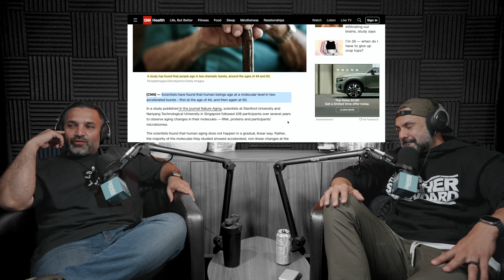Episode 246 | Real Money Making Habits 🌳 That Can Make You Millions 💵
In this episode of The Higher Standard, your charming hosts Chris, Saied, and Haroon dive deep into the habits that might be holding you back from financial freedom, inspired by Humphrey Yang’s insightful YouTube video “The Middle Class Habits Keeping You in the Rat Race.” The trio dissects the habits that seem harmless but might be chaining you to mediocrity, and they share their own witty takes on breaking free and creating real wealth. Get ready for some laughs, real-talk advice, and actionable steps to escape the rat race for good. Spoiler: It's not just about skipping that morning latte!

➡️ Expect a dynamic conversation that balances humor and depth, with takeaways like the importance of investing in yourself, mastering delayed gratification, and rethinking the way you approach money management. Whether you’re just starting your financial journey or a seasoned pro, there’s something in here for everyone — and as always, it’s delivered with the signature banter that keeps you coming back.

💬 What’s one habit you think is keeping you in the rat race, and how do you plan to break free from it? If you had to choose between cutting daily expenses or creating a new income stream, which would you focus on and why? Share your experiences and thoughts in the comments below.

🎧 *Listen to THS on:*
TRANSCEND your goals! With a telehealth physician directed personalized treatment plan you can get a PERSONALIZED PLAN for Peptide Therapy, Hormone Replacement Therapy, Cognitive Function, Sleep & Fatigue, Athletic Performance and MORE. Their online process and medical experts make it simple to find out what’s right for you.
*Welcome to the official YouTube channel of The Higher Standard, the #1 financial literacy podcast in the world.*
This isn't a different standard, it's The Higher Standard. We go beyond just reporting news; we simplify complex economic events into clear, useful insights.

💰With humor, expertise, and in-depth financial discussions, we aim to boost your understanding and help you make sense of the economy. Hosted by Chris Naghibi, Saied Omar and Haroon Ahmad, The Higher Standard offers a mix of expertise and straightforward truths.

🎬 *Don't just follow the norm; elevate your financial literacy with us.
📲 *Let’s Connect!*
📩 Join The Higher Standard private email list for written articles, show resources & more

🔗 *Referenced Show Links:*
Humphrey Yang via YouTube
The Middle Class Habits Keeping You in the Rat Race
⏰ *Chapters:*
00:00:00 A word from our sponsor
00:05:30 The Latte Lie
00:12:15 Investing in Yourself
00:19:45 Delayed Gratification
00:26:30 Debt Management
00:34:00 Income Streams
00:42:10 The Wealth Mindset
00:50:00 Actionable Takeaways
01:02:00 Pop Culture Baby!